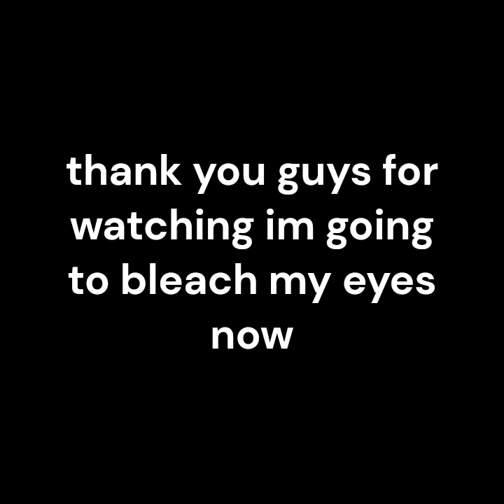Joining Gorilla tag RP servers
HALLLOOOO AGAIN